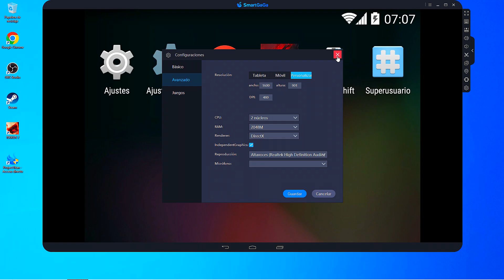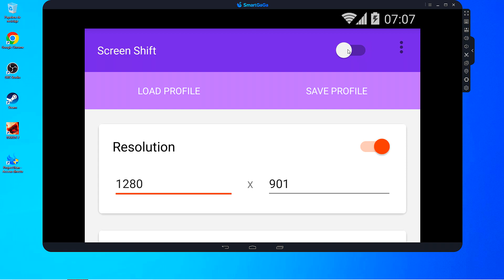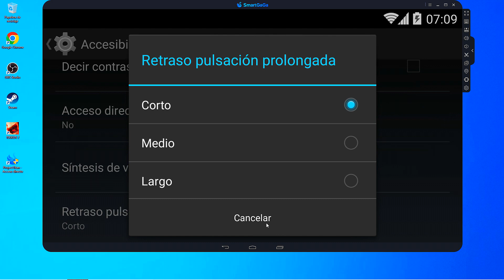SENSIBILIDAD ACTUALIZADA PARA SMARTGAGA EN LA NUEVA ACTUALIZACION🔥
Esta version tiene una sensibilidad increible.🔥smartgaga

🔥 Agradecimiento al creador o modificador de este SmartGaGa.

Mouse : 800 Dpi
Resolucion De Monitor : 1920x1080
Pantalla de Emulador

Descargar Free Fire Para PC 2021.
Como descargar e instalar emulador para jugar free fire en computadora, laptop de 2gb de ram, LD Player en Español Gratis, bluestacks, gameloop, nox, memu, msi, smartgaga. Como Descargar free fire Para PC *Nueva Actualización 2020*, LD player, Nuevo emulador para jugar en PC 2gb de Ram, Mejores emuladores para jugar free fire en pc de muy bajos recursos, Nuevo emulador 2020 para Jugar free fire en PC de Bajos recursos, gama baja, gama media, portatil, nuevo personaje, nuevo luck royale, nuevo pase élite, Nueva Actualización Febrero 2021, emulador de 4ram, emulador smart gaga para pc de bajos recursos, pc de 4 ram, como jugar a solo 4 de ram, el mejor emulador para levantar mira, la mejor configuracion del 2021, como jugar a pantalla estirada, nuevo free fire x86, smartgaga actualizado, smartgaga 3.1 actualizado. free fire x86, como disparar todo  cabeza free fire, nueva actualizacion de diciembre free fire.